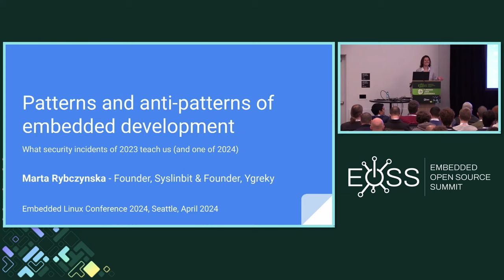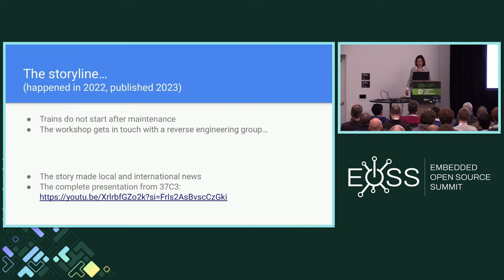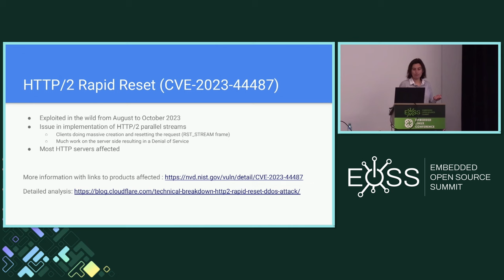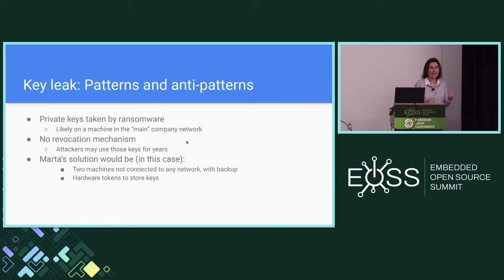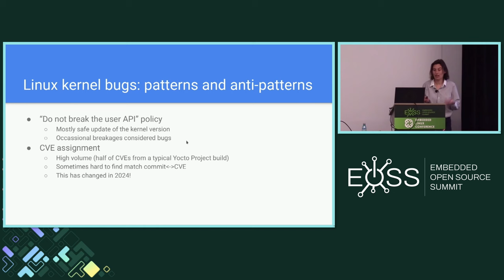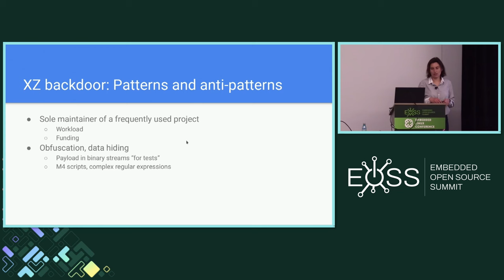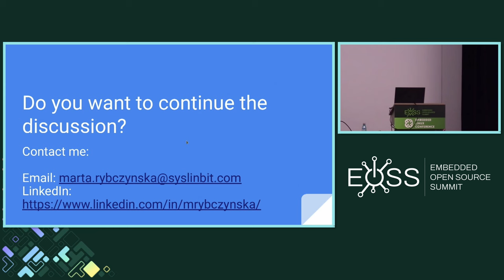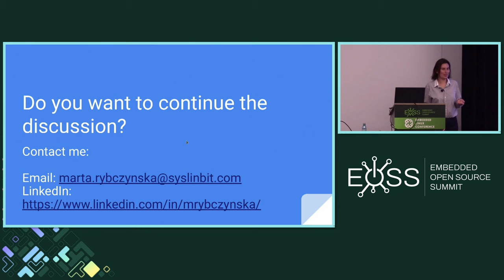Patterns and Anti-Patterns in Embedded Development: What Security Incidents... - Marta Rybczynska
Patterns and Anti-Patterns in Embedded Development: What Security Incidents of 2023 Teach Us - Marta Rybczynska, Syslinbit

We learn from errors. It is even better if we learn from mistakes made by others. This talk will be such an opportunity. Marta will cover various security incidents from 2023 related to embedded Linux and generally embedded development and show good and bad development patterns that those events reveal. The talk will use publicly released examples of incidents and vulnerabilities. For each of them, Marta will present the issue in detail and explore a related pattern. Finally, she will discuss solutions for avoiding such an issue. Examples of study cases the talk will include: - A leak of signing keys and the need for cryptographic best practices like revocation mechanisms - HTTP/2 Rapid Reset and the usefulness of careful resource allocation - Input validation issues in the Linux kernel (drivers, eBPF)